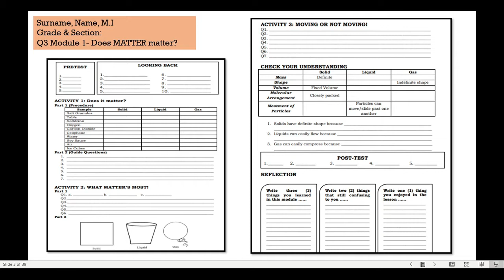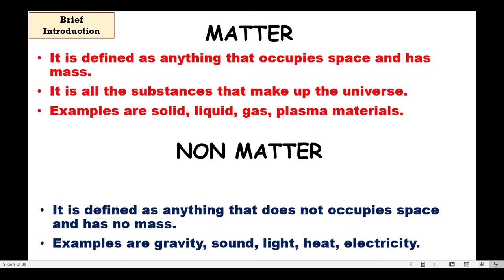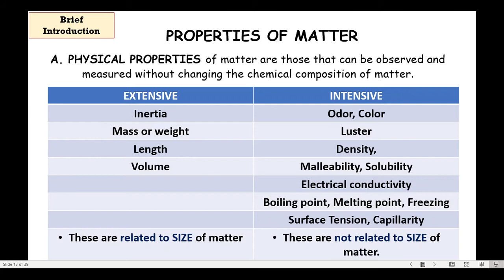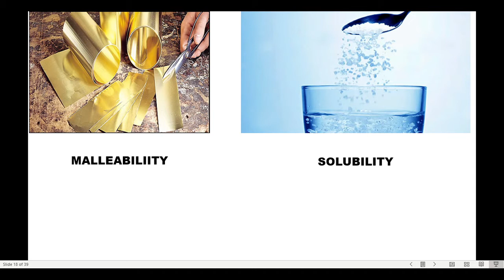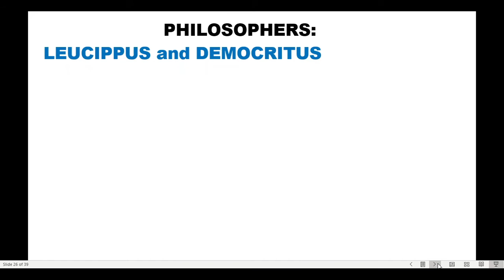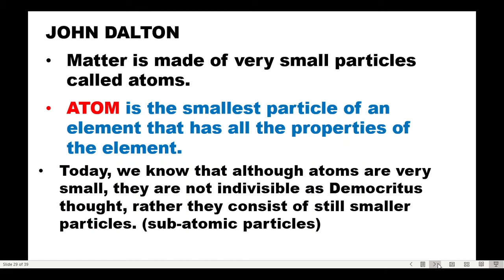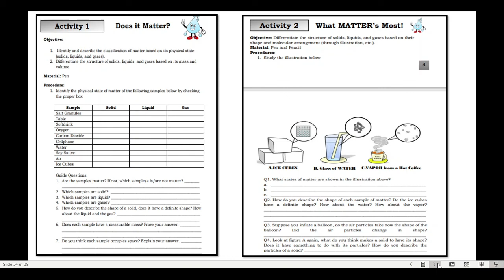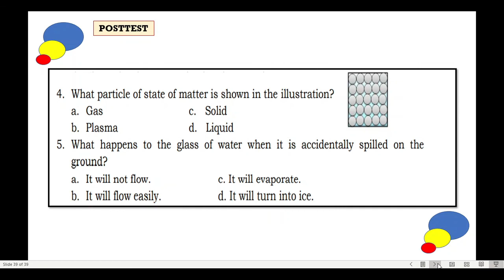Grade 8 Science_Q3 Module 1_Does Matter matter